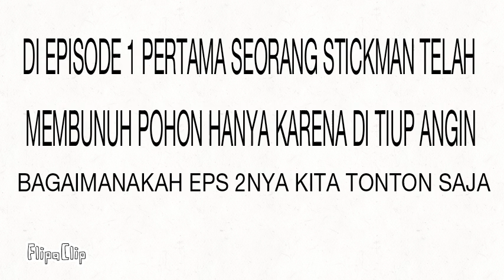STICKMAN DAN POHON EPS 2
YA BAGAIMANA EPS 2 NYA MAAF YA KALO DURASINYA GA LAMA SOALNYA SAYA LAGI BANYAK URUSAN OOH YA JANGAN LUPA BUAT SHARE LIKE DAN SUBSCRIBE YA TERIMA KASIH YANG DI EPS 2 OUT STICKMAN NYA BEDA YA